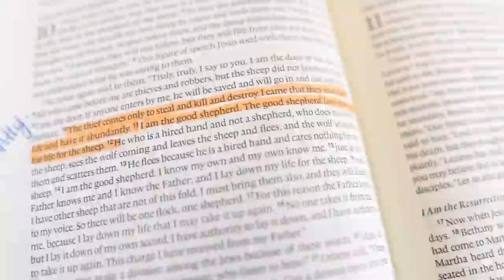DAY IN THE LIFE OF A PREGNANT MOM OF 8 || 25 WEEK OB APPOINTMENT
Follow us for day in the life vlogs, homeschooling, homemaking, pregnacny, and some recipes along the way.

**FARMHOUSE FAMILY
Josh- Dad
Shasta- Mom
Baby #9 due summer 2021

-Matthew 18:20

PRODUCTS WE USE:
*VLOGGING*